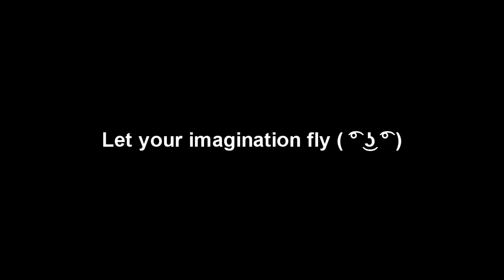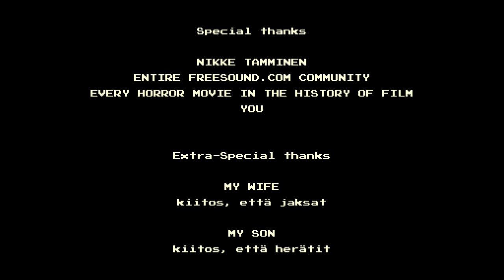I FINALLY DID IT !! Lakeview Cabin Collection 1 COMPLETE !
After 1 year... I HAVE DONE IT!!! MUHAHAHA TAKE THAT BABY DEVIL AND FATHER SATAN !

Can we hit 10 like's?

STAY AWESOME